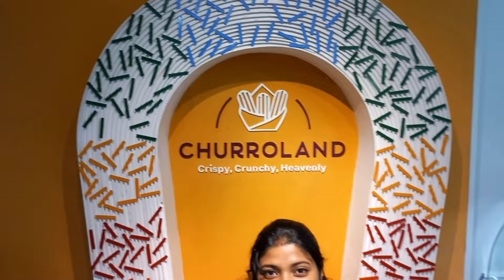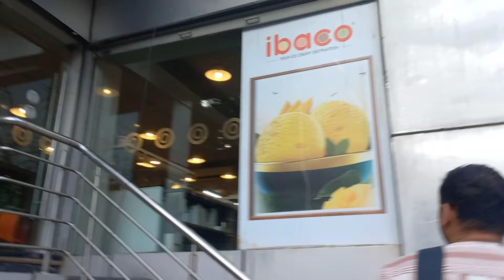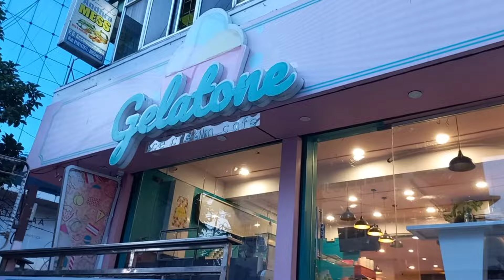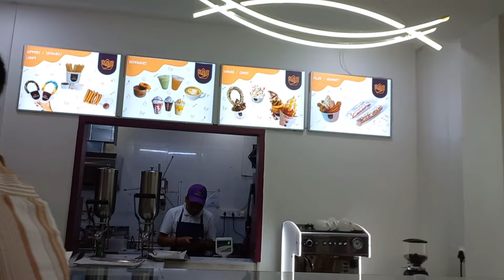Unplanned Date in Unfamiliar Koramangala | Reemo's Kurta/ Panjabi Collection for Durga Puja